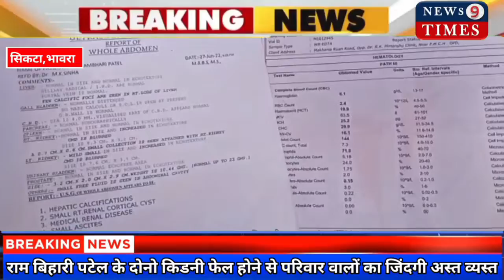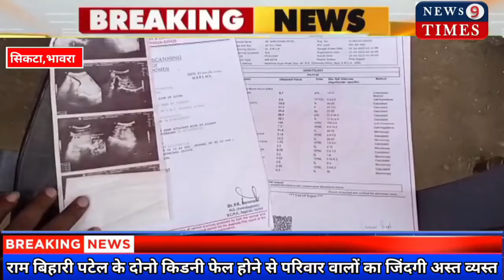राम बिहारी पटेल के दोनो किडनी फेल होने से परिवार वालों का जिंदगी अस्त व्यस्त।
ऐसे गरीबों का जिंदगी बचाने में खुलकर करे मदद - दीपू पांडे (पंचायत समिति)

आपकी थोड़ी सी मदद से किसी का परिवार के जिंदगी बच सकता हैं करे मदद -दीपू पांडे (पंचायत समिति)

न्यूज9टाईम्स भी आग्रह करता हैं आपलोगो से की ऐसे परिवार वालों की करें मदद।

न्यूज9टाईम्स:- सिकटा से सफीर अहमद के साथ मोसाहेब अहमद की रिपोर्ट।

पश्चिम चंपारण सिकटा प्रखंड अंतर्गत बलथर पंचायत के भंवरा गांव से दिल दहला देने वाली खबर है जहां गरीब बेसहारा परिवार लाल बचन पटेल का पुत्र राम बिहारी पटेल काफी दिनों से बीमार चल रहा हैं,जो कि विभिन्न डॉक्टरों से दिखाने के बाद मेडिकल रिपोर्ट जांच में उसका दोनों किडनी फेल होना बताया जा रहा है की लाल बचन पटेल का पुत्र राम बिहारी पटेल को पिछले 5 साल पहले शादी हुई थी जिनका एक पुत्री भी है और इलाज में इस परिवार के बहुत सारे रुपए खर्च हो चुके हैं,लेकिन अब उनके पास इलाज कराने के लिए तो दूर की बात है,अब खाने के लिए पैसा तक नहीं बचा है,जो कि अब लाल बचन पटेल अपने बच्चे का बेहतर इलाज कैसे करा सकें,वहीं इस पहल में स्थानीय मुखिया पप्पू सिंह ने उस परिवार की दुख दर्द को सुनते ही पीड़ित परिवार वालों को ₹25000 का चेक दिया,और उसी पंचायत के पंचायत समिति दीपू पांडे को कहना है कि जिले के सभी जनप्रतिनिधि एवं प्रशासन व आमजन खुलकर उस परिवार का सहयोग करें जिससे वह अपने पुत्र का बेहतर तरीके से इलाज करा सके।।

सहयोग राशि देने के लिए...खाता...नंबर... नोट..करें
Name- Rambihari patel
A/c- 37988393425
Ifsc कोड- SBIN0003004
पीड़ित राम बिहारी पटेल के मोबाइल नंबर- 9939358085